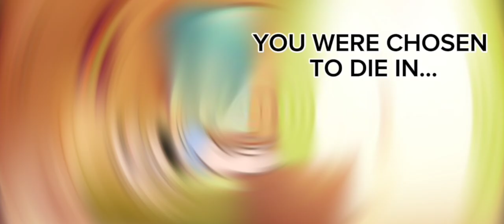🤧DEATH clock 1 second😭 / GACHA MEME / GACHA CLUB / GACHA LIFE / GACHA TREND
It took me a long time to finish it, so I would appreciate your support 🤧❤️🧸🔥

YOU OR HIM? 🤧😭